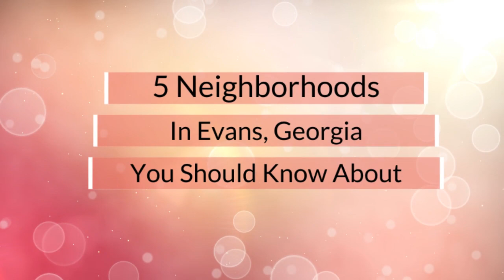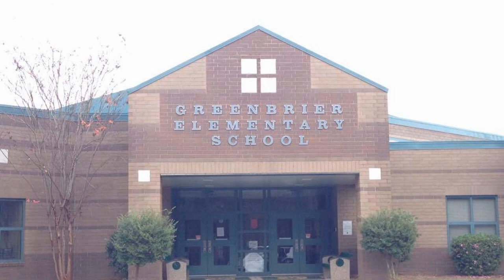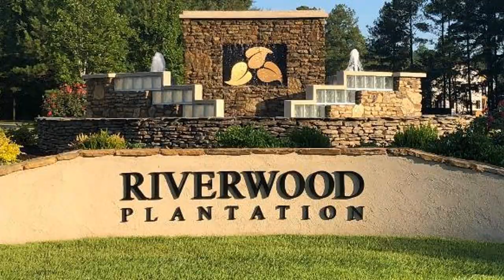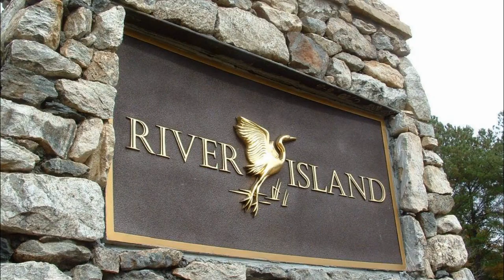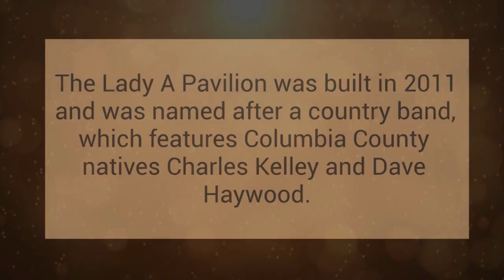Living in Evans Georgia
Macey & Rebecca talk about living in Evans, Georgia and visit five neighborhoods that you don't want to miss. Voted top place to live in Money Magazine in 2020. Stay till the end for candid bloopers and life as a realtor in the CSRA Central Savannah River Area. Riverwood Plantation, Crawford Creek, Highgrove, River Island and Champions Retreat, Bartram Trail and Bartram Trail Golf Club.

We are full time Realtor®’s in the CSRA with Keller Williams Realty Augusta Partners. Our area includes central Georgia & South Carolina right along the border of the Savannah River and more!

Keeping it real and you informed is our goal.

Macey, a graduate of Clemson University with a BA in elementary education, moved to Augusta 18 years ago with her husband. Both from the low country in SC, they decided Augusta was close enough to home. Augusta is now what she calls home! Raising 3 children, ranging in ages from Kindergarten to high school, Macey is involved in all of their schools and volunteers as much as she can. She has a passion for fitness and has taught classes as well as certified instructors throughout the CSRA for nearly 16 years. She is also an avid tennis player and stays very active in GA and SC tennis leagues.

Originally born in Rome, Italy, Rebecca has lived much of her life in Georgia & South Carolina but with some interesting travels along the way. Rebecca’s passion lies in helping others and providing elite service to her clients, which is why she pursued a degree in Business Hospitality. In 2006 she moved to Costa Rica to participate in the purchase, revamping & managing of a boutique hotel. Working at an international destination, Rebecca soon found out just how stressful it was for people to travel abroad and quickly became an expert at providing long distance quality assistance and an optimal experience before ever meeting them in person. It is this excellence in service and understanding her of client’s needs that makes Rebecca a desirable real estate specialist today. She is an avid artist and loves living in Augusta. She is married with two children and loves spending time with her family and their two dogs.

Macey & Rebecca are not only great friends but partners in creating and producing this channel. They love to have fun and most importantly they are passionate in helping others achieve their real estate dreams with less stress, while delivering a pleasurable experience.

If you want a “Real”tor that cares and works extra hard for you, then look no further. We are dedicated to make this about YOU and not about us!

We are so grateful for everyone that takes the time to make our channel great! We look forward to bringing you content that provides information and a good laugh!